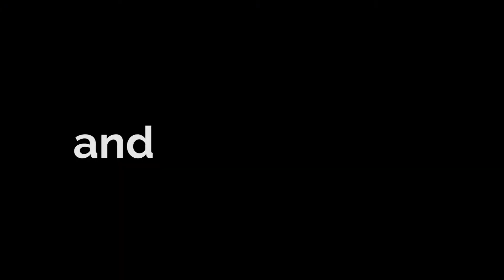Theme Reveal for 2018 UNC Dance Marathon